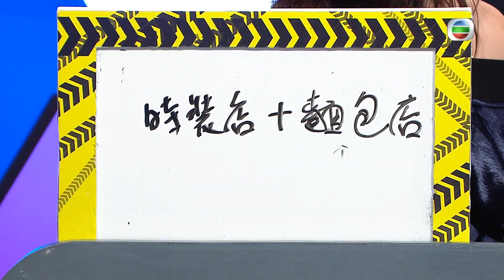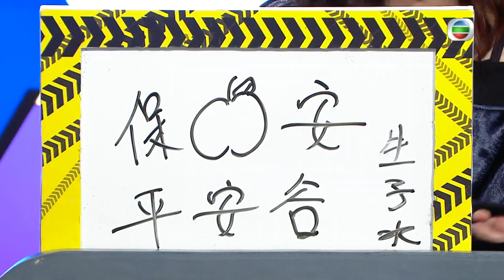陳庭欣清楚男性需要 沈卓盈自掘墳墓｜森美晚晚睇朱智賢著泳衣 譚凱琪、樂瞳講腿張開｜日本靜岡賣麵包男著裙? 熊本水龍頭大樹、鹿兒島劏房陣｜千奇百趣特工隊 森美 小儀 朱智賢 馮盈盈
陳庭欣、沈卓盈、譚凱琪、樂瞳四位《平安谷之詭谷傳說》的演員，位位美麗動人，玩起「千奇百趣鐵頭功」卻頻頻「中頭獎」，實在我見猶憐。說起美女，日本靜岡縣有位麵包男售貨員，每天都會穿上整齊的制服上班，但鏡頭向下一拍，竟拍到他的下半身穿了一條迷你裙！我的天啊，易服賣包是甚麼玩法？

日本奇事多不勝數，就例如熊本縣有棵大樹居然「長出」水龍頭，嘉賓發現水喉與樹幹遠觀起來恍如男性的生殖器官，因此猜測此乃祈福用的「求子水」，說法是否屬實？常說香港土地供應不足，令「劏房」 應運而生，想不到日本地大脈博，竟然也有劏房出現。鹿兒島縣的「劏房迷城」，住在裏面的可非等閒之輩！